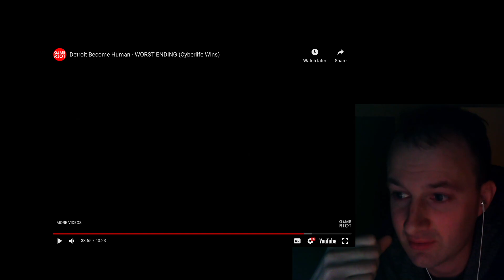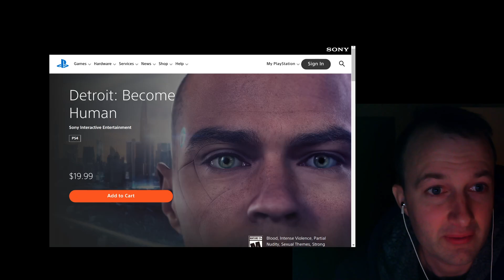⚫ Money Quarantine (P. Programming) — Part V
Computer game demonstrate the genocide, using human-like android robots... Straight up disgusting. Warning about content for sensitive viewers. Nothing wrong being sensitive, on the contrary.

This video series is about some kind of worldwide 'money quarantine' that will occur after some horrible event happen in D3tr0it, as I said in part 2. The predictive programming shows death and broken survivors in when investigating the hidden symbolism in the African video about robot engineers (not joking). Everything is connected.